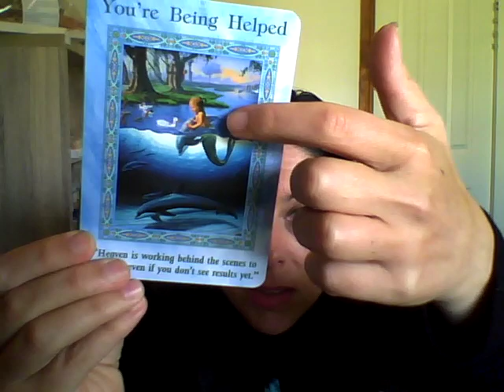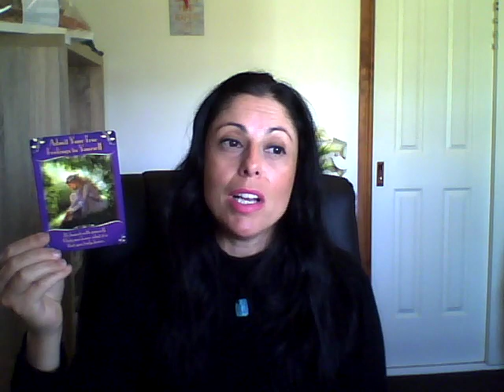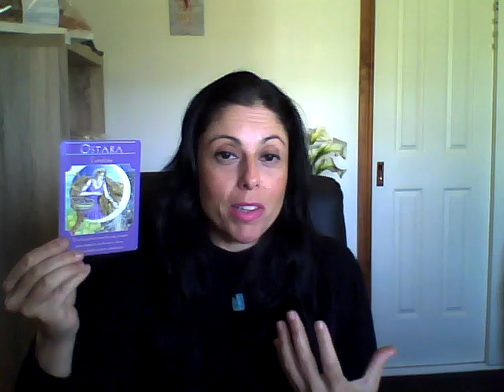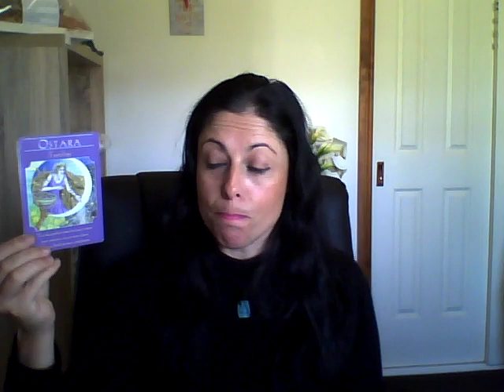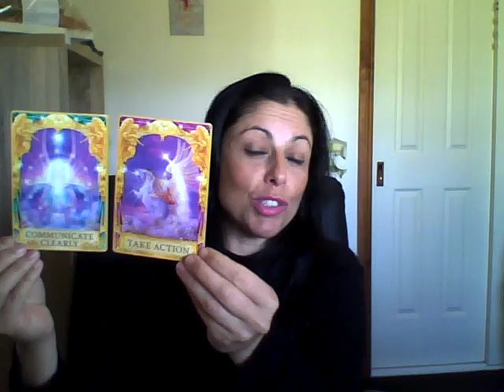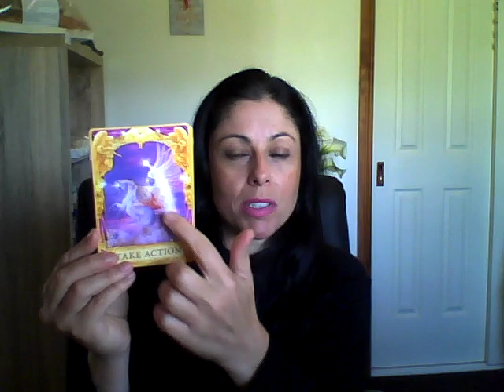TWIN FLAME DM to DF - A new start in the right direction. Perfect Timing!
Sonia Raschilla
Angel Lyte Healing
Intuitive Healer
Angelic Channel

General Readings and Twin Flame Readings - $50 (sent via email)

Healings including messages from spirit and removal of the Evil Eye - $100